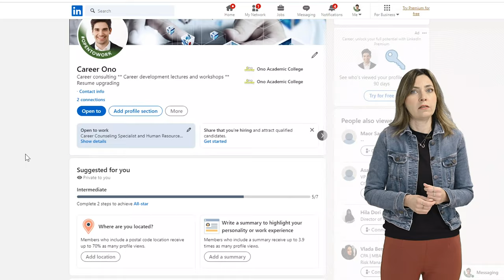2. חשיבות האנגלית